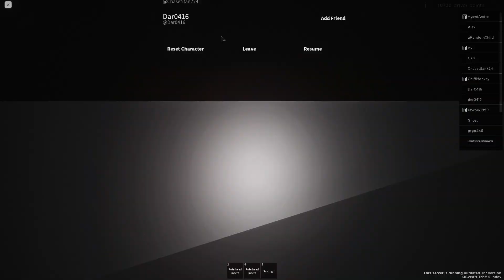ANOTHER BUG ON TRP probably rbx fault